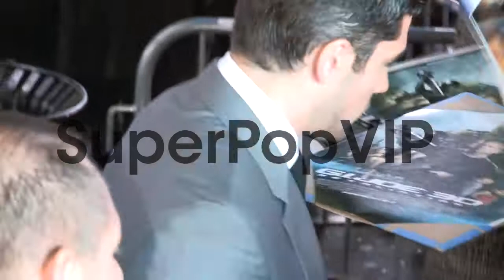DJ Cotrona greets fans while arriving at GI Joe Retaliati...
DJ Cotrona greets fans while arriving at GI Joe Retaliation After Party in Hollywood at Celebrity Sightings in Los Angeles DJ Cotrona greets fans while arriving at GI Joe on March 28, 2013 in Los Angeles, California